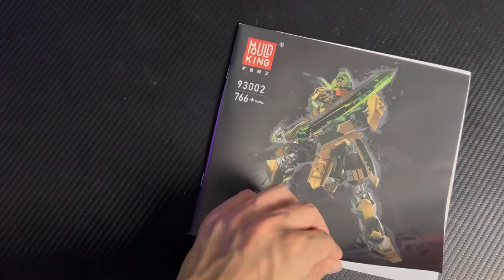Mould King: No. 93002 Five Tigers Generals: Guan Yu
Five Tigers Generals - Guan Yu, a brand new shock in the world of building blocks!
No. 93002
  🧩Five Tigers Generals --Guan Yu, the fusion of ancient hero legends and future technology!
  🌟Possibility of joints: equipped with multiple joint points, applying a combination of cylindrical and spherical joints👀, to reproduce the majesty of Guan Yu's battlefield back then!  💪
  🌟Green Dragon Broadsword: Legend has it that it was the weapon of Guan Yu, one of the Five Tigers Generals. It is made of a combination of green transparent parts and gold parts⚔️, coupled with the presentation of various details on the golden dragon knife. It fully shows Guan Yu's martial arts temperament!  💪
  🌟Gold Armor: Using a variety of green items and gold items🛡, luxurious with a low-key atmosphere, in line with Guan Yu's aloof nature!
  👉Come and join us to explore this world of building blocks full of fantasy and legend👀, and create your own hero battlefield‼